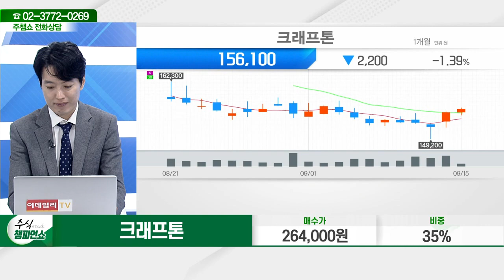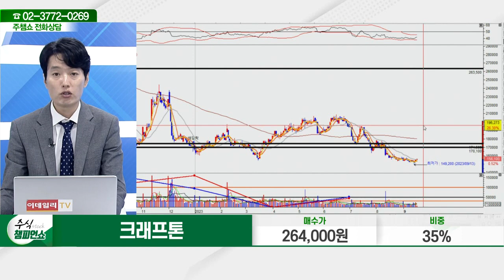크래프톤(259960)_김두호 전문가_종목 상담 (20230915)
2) 유튜브: 이데일리TV 채널›생방송 채팅창